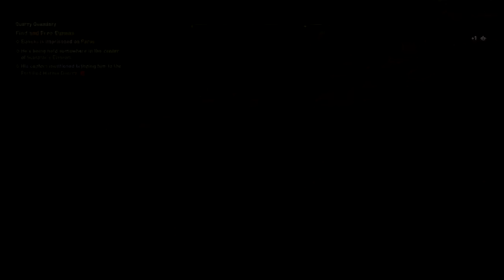ได้เจอสักที แม่ที่แสนดีของข้า │Assassin's Creed Odyssey #14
ปัญหามาเยือนอีกตามเคย ตอนช่วงท้ายคลิปภาพมีปัญหา
ขออภัยนะด้วยนะคะ sorry :)